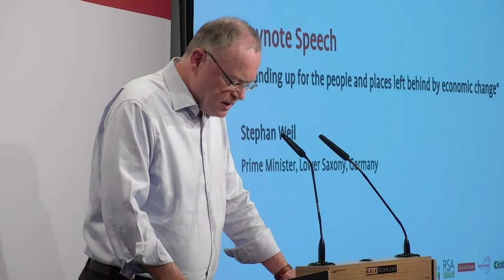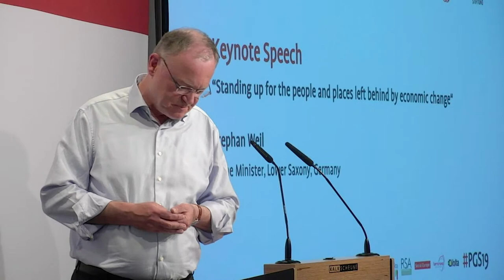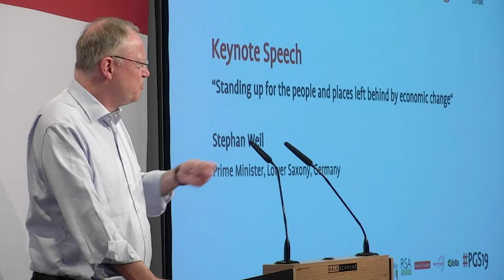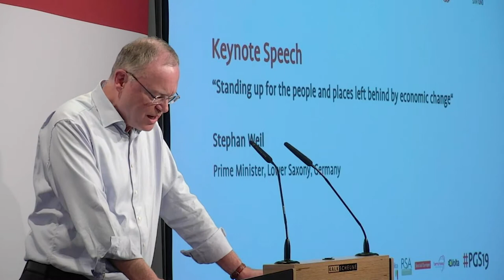"Standing up for the people and places left behind by economic change" - Stephan Weil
for the report, gallery, and videos.

Keynote speech:
STEPHAN WEIL (Prime Minister, Lower Saxony, Germany)